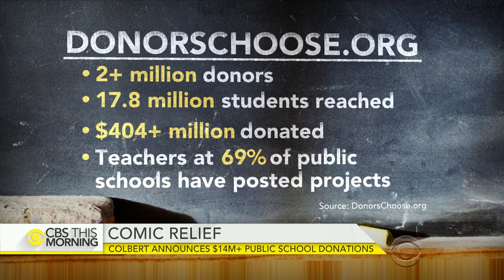Stephen Colbert on $14M DonorsChoose.org funding by public figures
DonorsChoose.org is a website that uses crowdfunding to help public school students and teachers, and today, more than 50 actors, athletes and entrepreneurs have pledged to fully fund all public school grant requests on the site for specific areas. Stephen Colbert inspired these donations after funding all BestSchoolDay public school projects last spring in his home state of South Carolina. Colbert, a DonorsChoose.org board member and host of “The Late Show,” joins “CBS This Morning” to discuss the big announcement.